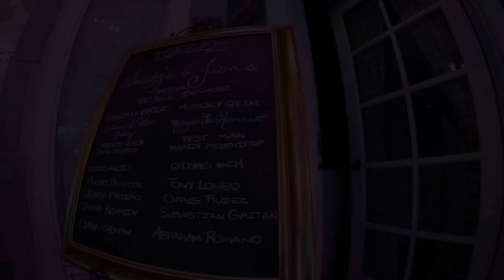Juan & Sandy's Wedding Highlight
Song "take my heart" by soko
Location: Danville Hangar Central Florida Wedding Destination